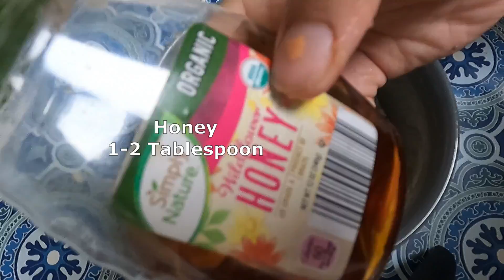4 Healthy & Quick Recipe Of Oats For Weight Loss |Oats In Indian Style |Oats Benefits|MohanishPrerna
4 Healthy & Quick Recipe Of Oats | Oats Recipe For Weight Loss | Oats In Indian Style | What Is Oats ? | Benefits Of Oats ? How Oats Work In Our Body ?